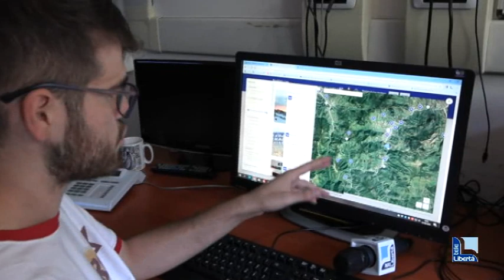In val Trebbia quasi tutto esaurito per gli agriturismi: "Più arrivi dall'estero"